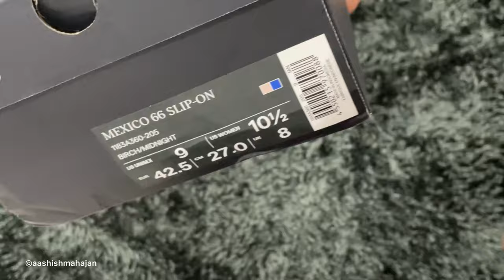Unboxing + On Feet || Onitsuka Tiger || Mexico 66 || Slip On Birch/Midnight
This is an Unboxing of Onitsuka Tiger Mexico 66  Slip On Birch/Midnight Unisex Sneakers. These are very comfortable sneakers that goes with denims and chinos in daily wear.